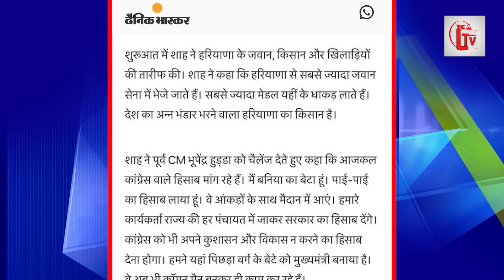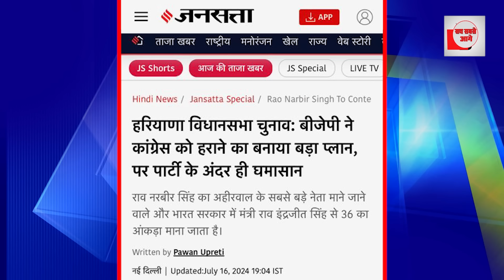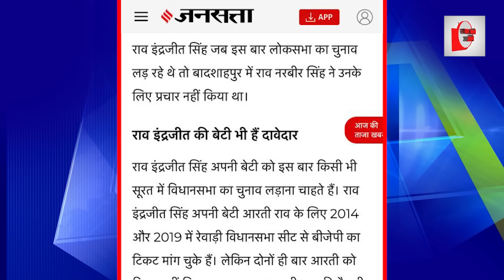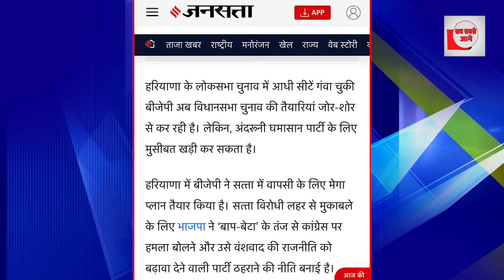शाह ने वही गलती कर दी! अब हरियाणा करेगा हिसाब!